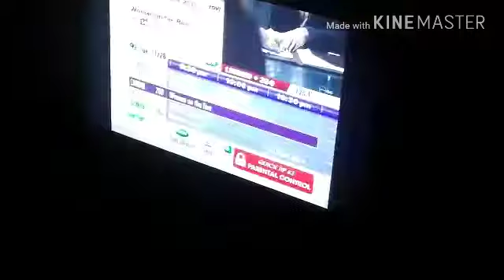Cable night 1!!!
My first skit ever .e and my mom and sister made it pls enjoy😃☺️